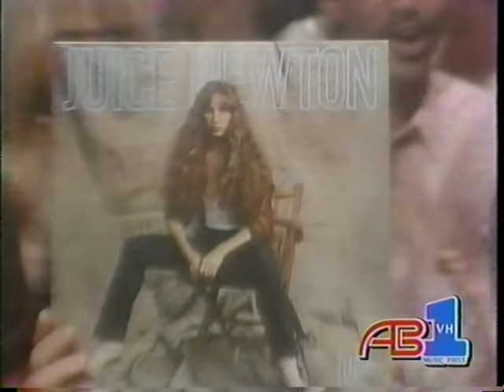Juice Newton - Angel of the Morning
Please visit the Oldies Music channel

ANGEL OF THE MORNING
Merrilee Rush & The Turnabouts/Juice Newton
Words And Music by Chip Taylor

- written by Chip Taylor (born James Wesley Voight) who is the younger
brother of actor Jon Voight. Chip also wrote "Wild Thing", which was
a big hit for The Troggs in 1966 and "I Can't Let Go" (co-written with
Al Gorgoni), which was a hit for The Hollies (although it didn't chart
in the Billboard Top 40 in the United States).
- #7 hit for Merillee Rush & The Turnabouts in 1968
- #4 hit for Juice Newton in 1981

There'll be no strings to bind your hands
not if my love can't bind your heart.
And there's no need to take a stand
for it was I who chose to start.
I see no need to take me home,
I'm old enough to face the dawn.

Just call me angel of the morning ANGEL
just touch my cheek before you leave me, baby.
then slowly turn away from me.

Maybe the sun's light will be dim
and it won't matter anyhow.
If morning's echo says we've sinned,
well, it was what I wanted now.
And if we're the victims of the night,
I won't be blinded by light.

then slowly turn away,
I won't beg you to stay with me
through the tears of the day,
of the years, baby baby baby.